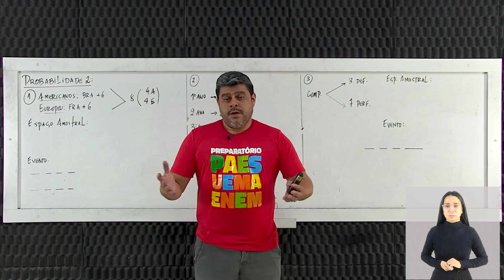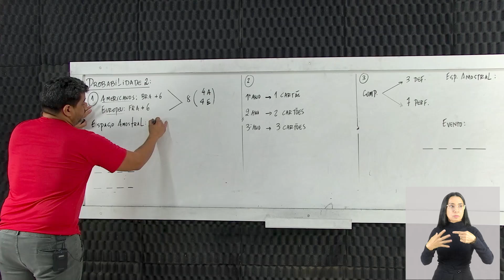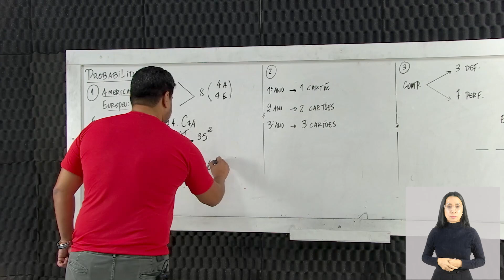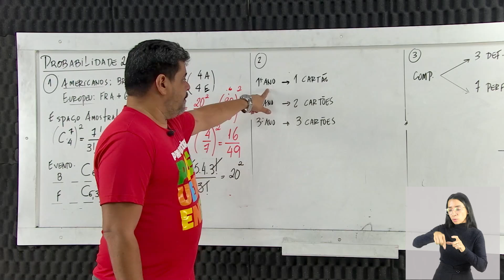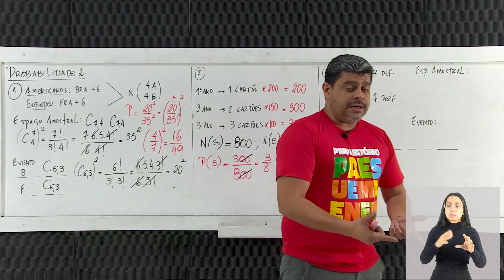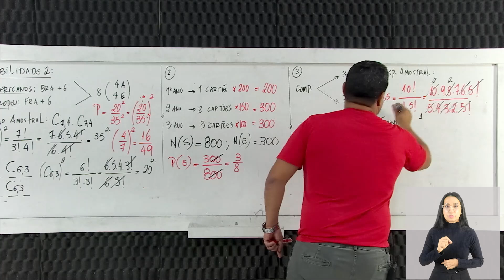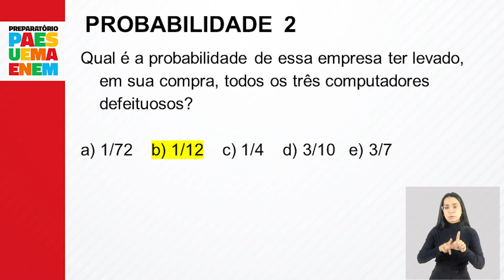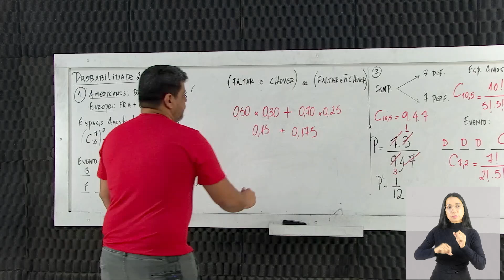MATEMÁTICA - Probabilidade 2 (88 a 91) - Marone Beckman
Resolução de questões com a Prof. Marone Beckman sobre Probabilidade 2 (88 a 91). Vamos acompanhar?

00:00 - Início/Considerações
01:27 - Questão 88 - Probabilidade - (ENEM 2022/2APLIC.)
07:40 - Questão 89 - Probabilidade - (ENEM 2023)
11:31 - Questão 90 - Probabilidade - (ENEM 2023.1)
18:15 - Questão 91 - Probabilidade - (ENEM 2017)